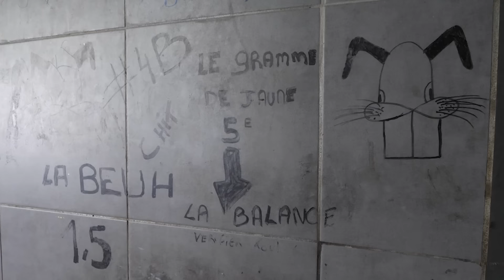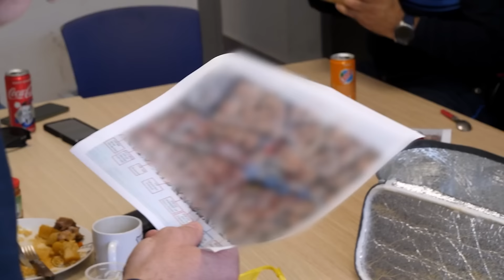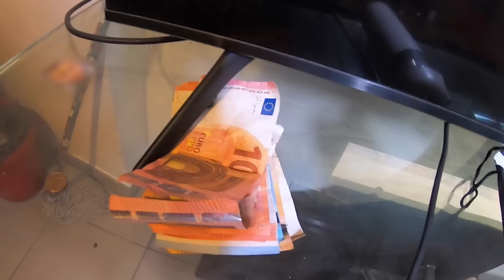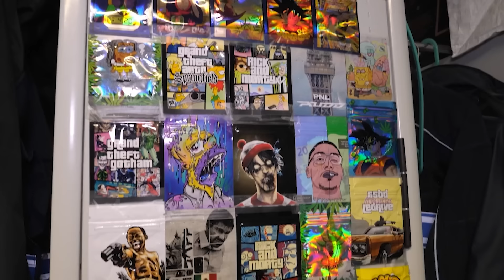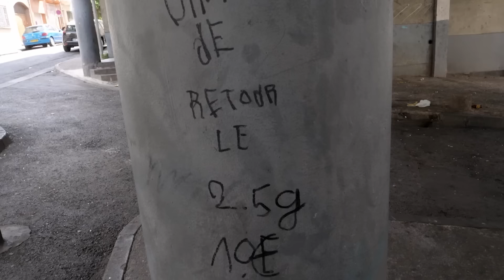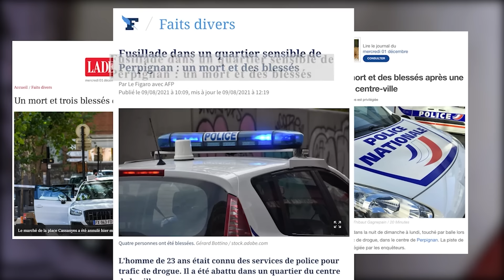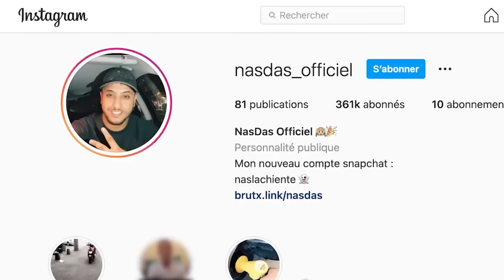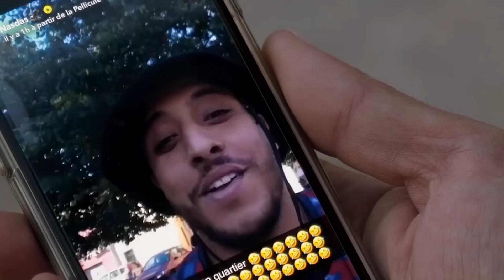Trafiquants et insécurité à Perpignan | CRS en action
Les quartiers du centre de Perpignan sont difficiles à contrôler par les forces de l'ordre sauf pour la brigade VTT. Tous les jours, elle patrouille dans les ruelles pour faire face aux trafiquants et à l'insécurité.